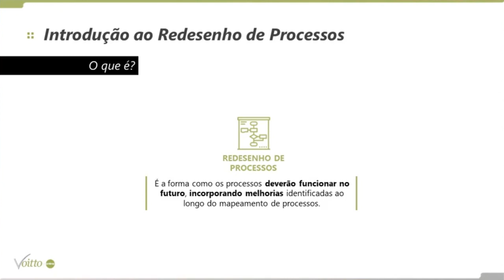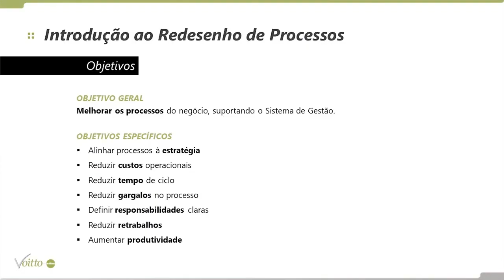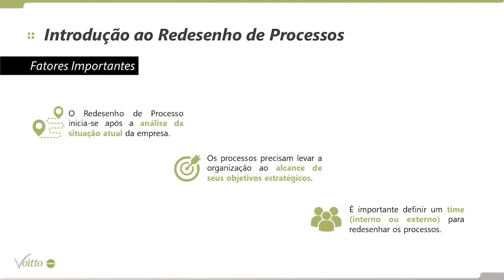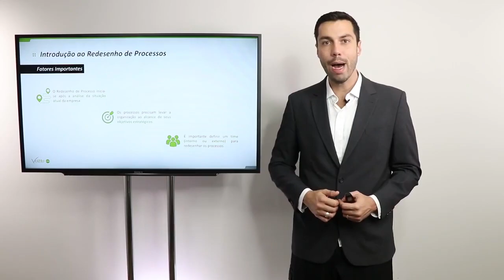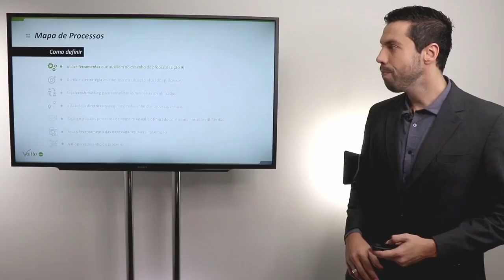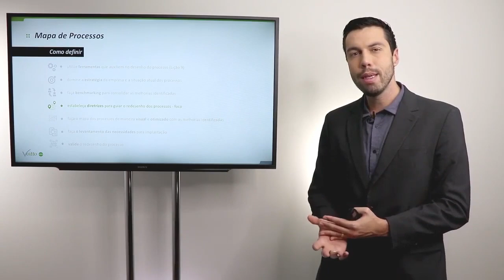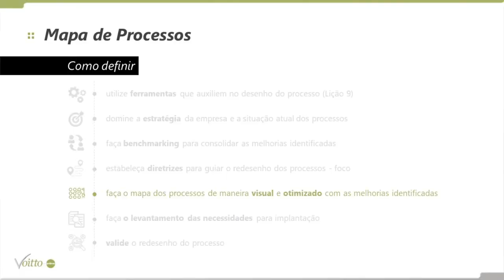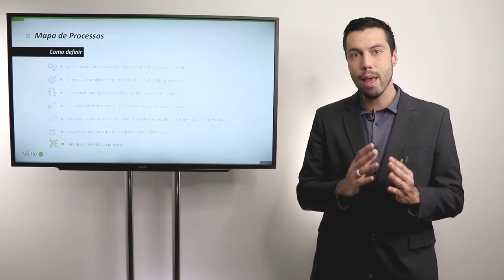COMO REDESENHAR PROCESSOS ATRAVÉS DO MAPEAMENTO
Mês do Consumidor: ofertas exclusivas com descontos de até 80%, além de bônus exclusivos, saiba mais Aproveite o Mês do Consumidor aproveitando ofertas exclusivas com descontos de até 80% além de bônus exclusivos, saiba mais Aproveite o Carnavoitto e inscreva-se em 6 cursos gratuitos com certificado, saiba mais Então, vamos lá! Primeiramente: o que é um mapa? Um mapa é a representação de alguma coisa. Por exemplo, um mapa geográfico é uma representação gráfica de uma área ou parte da superfície da terra. Um Mapa de processos é a representação de um determinado processo, ou seja, uma ferramenta de planejamento e gestão que descreve visualmente o fluxo de trabalho.

Alguns processos em seu negócio podem apresentar pontos de melhoria. Por esse motivo, devemos aplicar uma estratégia importante de aperfeiçoamento: o Redesenho de processos. Entendendo que se trata de melhorias a serem realizadas, as revisões nos ajudam a verificar as necessidades de alterações, atualizações e outros recursos pertinentes a cada tipo de organização.

Se interessou por esse assunto? Nosso CEO, Thiago Coutinho, explica como funciona esse conceitos, direcionando o olhar para a melhoria contínua.

Se você deseja saber mais sobre o tema, indicamos nossos materiais:
Venha entender um pouco mais sobre o Mapa de processos em nosso blog
Descubra o que é e como funciona a Gestão por processos em nosso blog
E se você deseja ir além, otimizando processos, acesse nosso curso gratuito de White Belt em Lean Seis Sigma